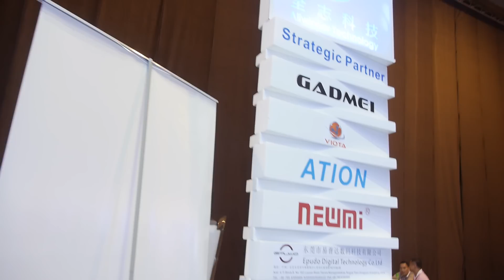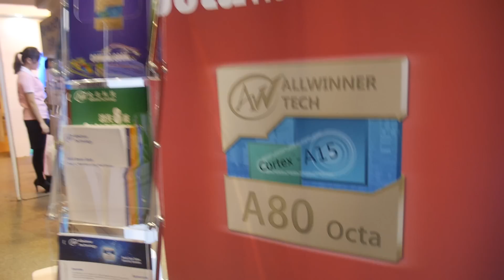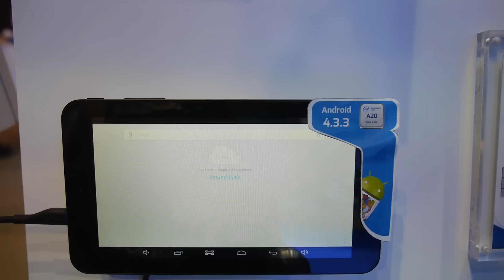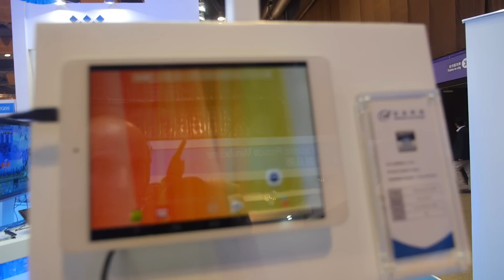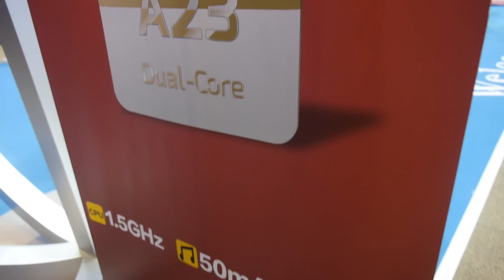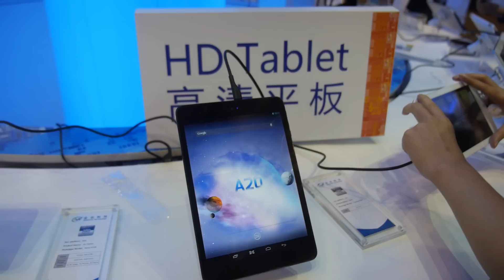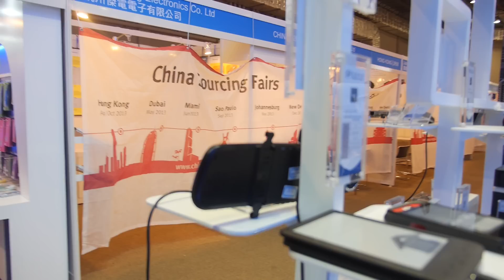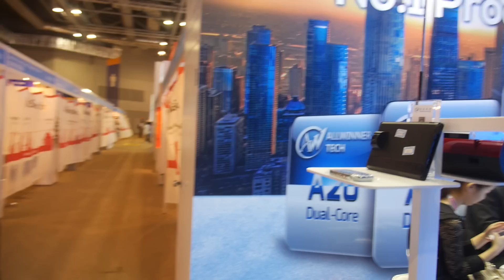Allwinner A80 Octa ARM Cortex-A15/A7 big.LITTLE, A70 quad A15/A7, A90 ARMv8 64bit, A23 Dual A7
Allwinner announced their upcoming Allwinner A80 Octa-core with four ARM Cortex-A15 cores and four ARM Cortex-A7 cores configured in a big.LITTLE configuration, the release to happen around Q1 2014. As well as the Allwinner A70 Quad-core (2x Cortex-A15 and 2x Cortex-A7), and for later, Allwinner already announces that they will release a 64bit ARMv8 ARM Cortex-A57 and ARM Cortex-A53 big.LITTLE processor, perhaps for later in 2014 or for early 2015. For the first time, Allwinner shows the Chrome logo, Windows 8 (probably meaning Windows RT), this means the Allwinner A80 may be good to use in mass market affordable Chromebooks, cheap Windows RT laptops and desktops and more. This video also features the Allwinner A23 PCB, implemented in affordable 7.85" tablets and more, manufactured now by Pegatron and Foxconn, Ramos, Onda, Winn and many more. Allwinner is the leading Quad-core and Single-core chip provider for tablets worldwide.

Filmed at China Sourcing Fair in Hong Kong using the Tiffen Steadicam Merlin 2 with arm and vest